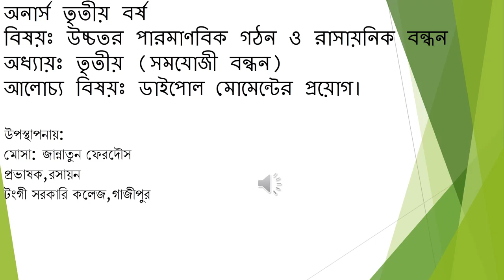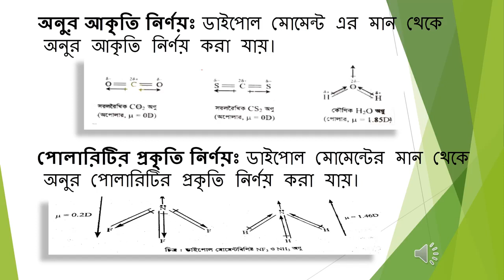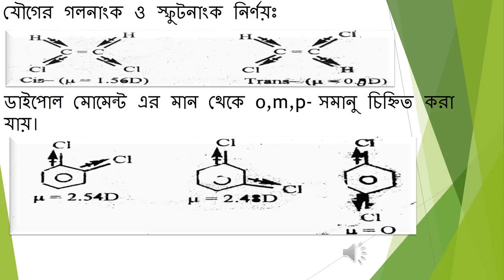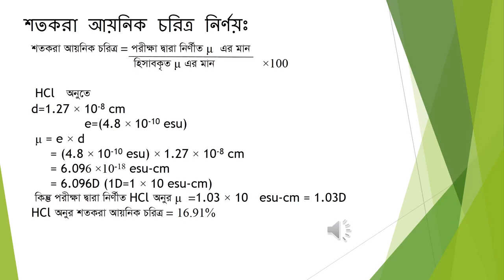ডাইপোল মোমেনটের প্রয়োগ - উচ্চতর পারমাণবিক গঠন ও রাসায়নিক বন্ধন।অনার্স তৃতীয় বর্ষের ছাত্রছাত্রীদের